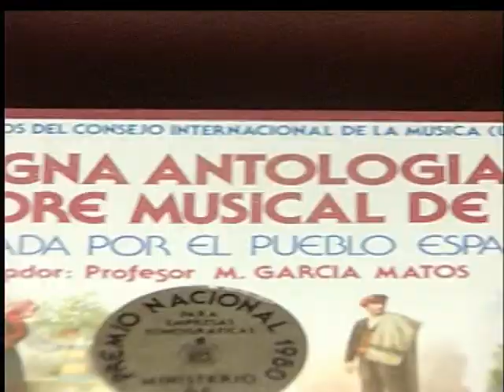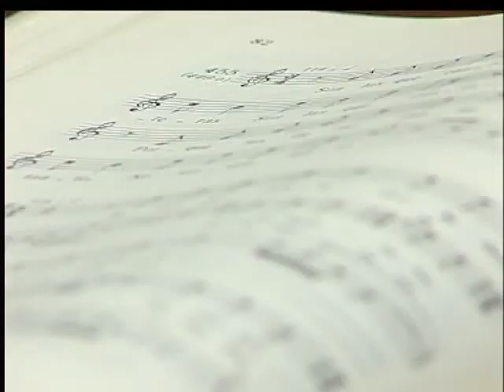Obras etnográficas únicas en El Caserón de San Sebastián de los Reyes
El Museo Etnográfico El Caserón de San Sebastián de los Reyes tiene expuestas dos de las principales obras de Manuel García Matos, reconocido folclorista y musicólogo que recorrió España para recoger las músicas tradicionales de cada una de sus regiones. En 2012 se han cumplido 100 años de su nacimiento, una ocasión especial para acercarse a El Caserón a contenmplar una de las primeras ediciones de la Magna Antología del Folklore Musical Español, uno de los principales trabajos de García-Matos, que contiene 17 discos LPs interpretados por el pueblo español. Además también están expuestos dos de los tres ejemplares que se poseen del Cancionero Popular de la Provincia de Madrid, donde se recoge la partitura de una seguidilla tradicional de Sanse.